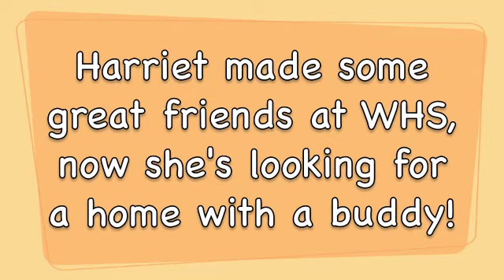Harriet a 5 year old Pointer Whippet mix available for adoption at the Wisconsin Humane Society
Harriet a 5 year old Pointer/Whippet mix available for adoption at the Wisconsin Humane Society Milwaukee Campus.